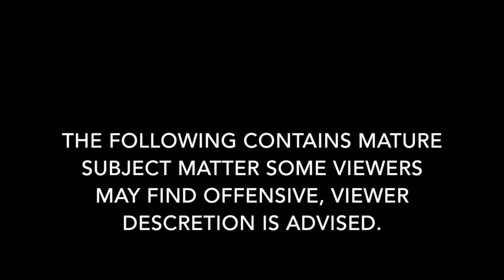DA BIG MAMA - 5 - Season Finale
Do you want a season 2? Show some support!

Created by Sam Laidlaw

Actors:
Brady Allen
Luke Lavery
Cameron Whitcomb
Brennan
Jack Park
Chase